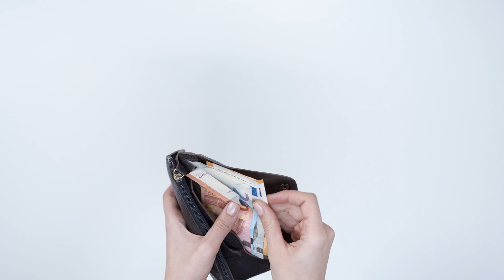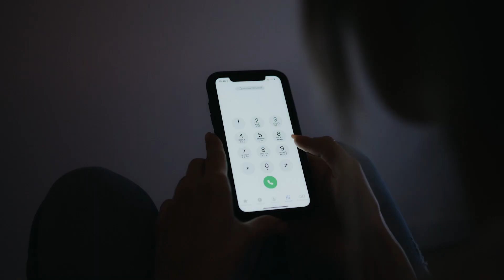IL SE CACHE PEUT ÊTRE CHEZ VOUS....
Bien le bonsoir les amis, aujourd'hui nouvelle vidéo
Après plus d'1 an et demi c'est de retour, un p'tit thread horreur pour commencer, j'espère que la vidéo va vous plaire et que je raconte bien mdrr, cette vidéo j'ai adoré la tourné !